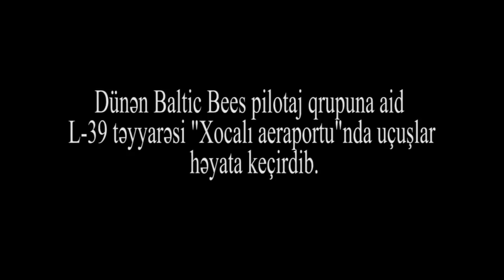Erməni təyyarəsi Xocalı aeroportundan havaya qalxdı: Baltic Bees L-39 təyyarəsi niyə vurulmadı?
Dünən Baltic Bees pilotaj qrupuna aid L-39 təyyarəsi "Xocalı aeraportu"-nda uçuşlar həyata keçirdib.